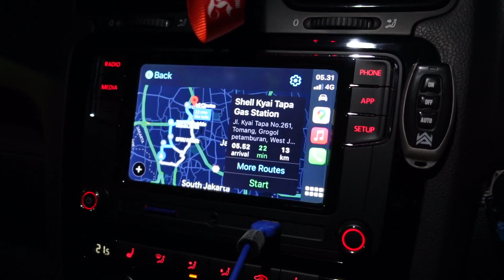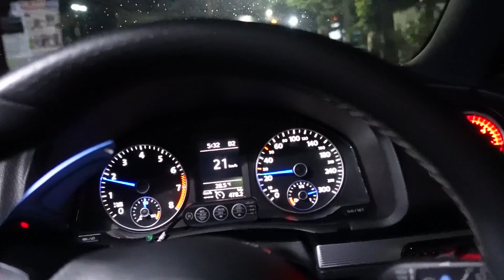Morning Run Khusus VW, Larinya Kenceng Semua!